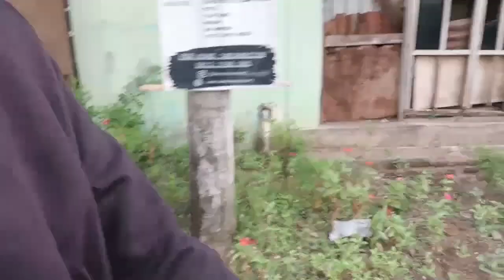AKHIRNYA ALFAR KETEMU ?!